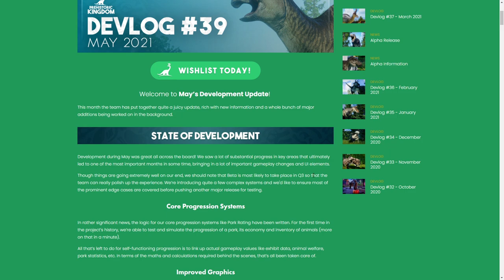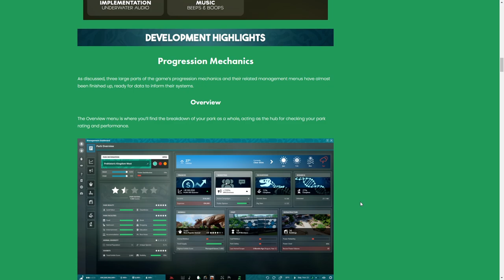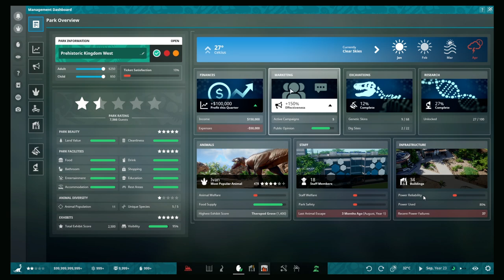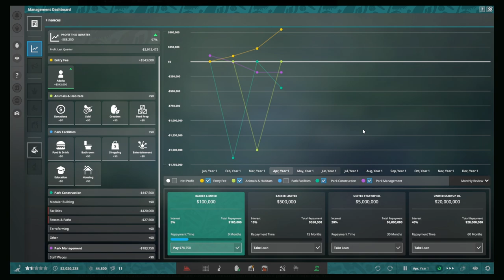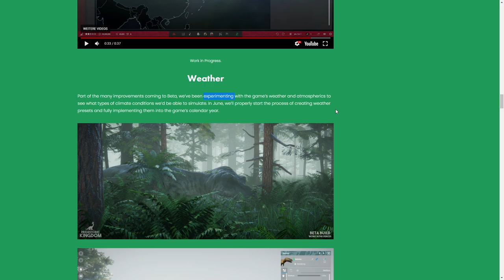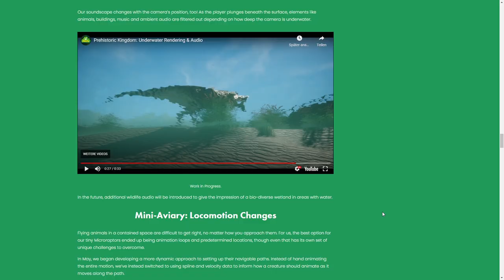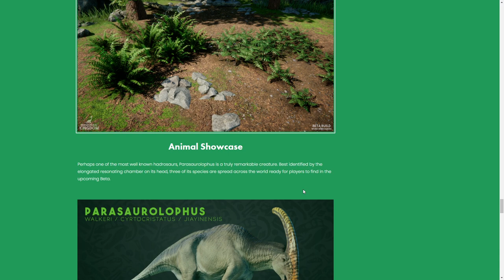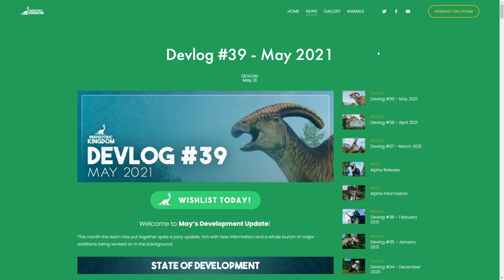Neuer Dinosaurier, Wetter, Fossilien Ausgrabungen & mehr! - Prehistoric Kingdom Devlog #39